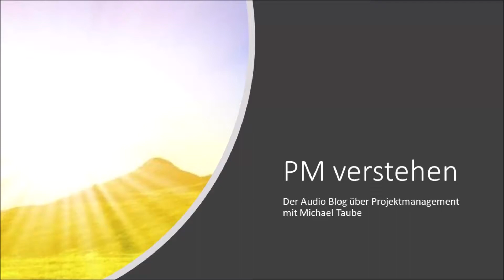PM verstehen: Selbsteinschätzung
Im letzten Post habe ich über den Lernbedarf des Projektleiters*in geschrieben. Ich möchte Ihnen diesmal eine Aufstellung präsentieren, mit der Sie sich selber besser einschätzen können. Besonders spannend wird die Selbsteinschätzung, wenn Sie andere Menschen zur Einschätzung Ihrer Person anspornen können (Fremdeinschätzung).

Allerdings schätzen wir hier vor allem unsere Fähigkeiten in den Bereichen Sozial- und Personale Kompetenz. Aber das ist es ja, was die anderen Menschen von uns merken.

Führungsstärke
Kommunikationsfähigkeit
Konfliktmanagement
Haltung
Lernbereitschaft
Reflexionsfähigkeit
Zielorientierung
Prozessoptimierung
Beziehungskompetenz
In der folgenden Tabelle können Sie Ihre Selbsteinschätzung durchführen. Sicher gibt es auch Test mit mehr Fragen, aber durch meine Erfahrung hat sich gezeigt, dass wenige Fragen ausreichen.

Führungsstärke 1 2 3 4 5
Klärung aller Aufgaben und Rollen
Zeitnehmen für Führungsaufgaben
Kommunikationsfähigkeit 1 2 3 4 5
Lösungsorientierte Gesprächsführung
Jederzeit ansprechbar
Konfliktmanagement 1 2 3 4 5
Konfliktlösungsstrategien präsent
Unterschied zwisschen Mensch und konflikt bewusst
Haltung 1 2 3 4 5
Verlässlichkeit
gefestigtes Wertesystem
Lernbereitschaft 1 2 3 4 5
Fehler bei sich und anderen erlaubt
Offenheit für Neues
Reflexionsfähigkeit 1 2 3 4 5
Fähig zur Selbstreflexion
Feedback erlaubt
Zielorientierung 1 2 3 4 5
Methodische Zielerarbeitung
Steuerung von Zielen
Prozessorientierung 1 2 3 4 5
Offen für Verbesserungen von Prozessen
Einhaltung von Regeln
Beziehungskompetenz 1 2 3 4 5
Unterstützung Anderer
Vertrauensvolle Atmosphäre
Haben Sie Fragen oder Meinungen zu diesen beiden Post?